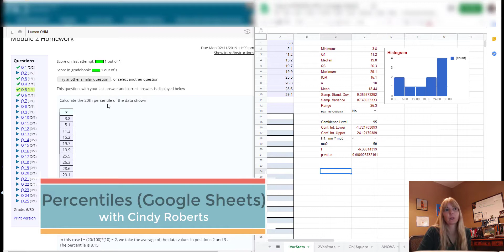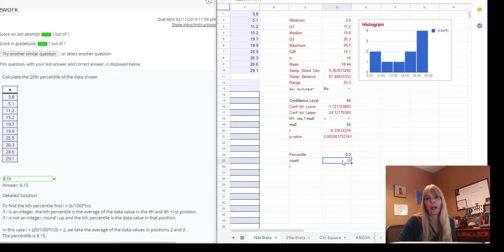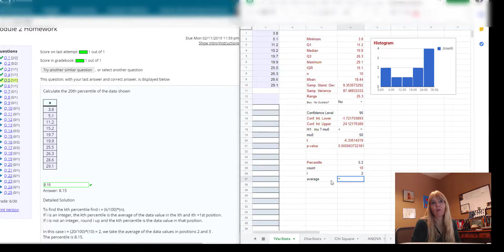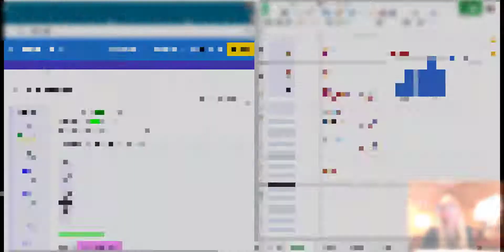Percentiles with Google Sheets